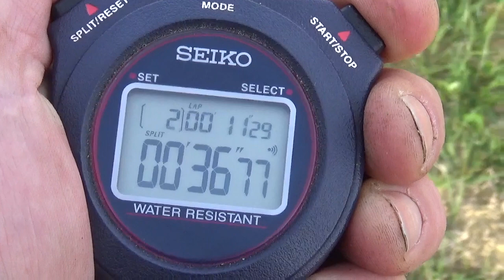N, SDIF, G 4/21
weanlings